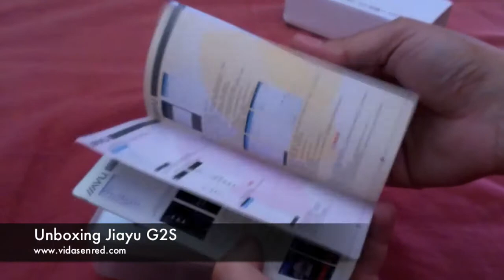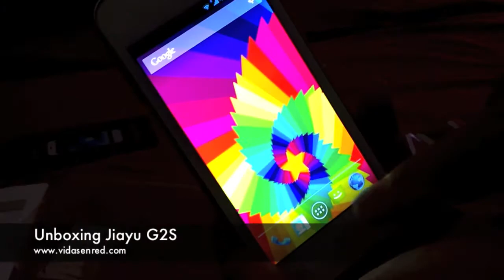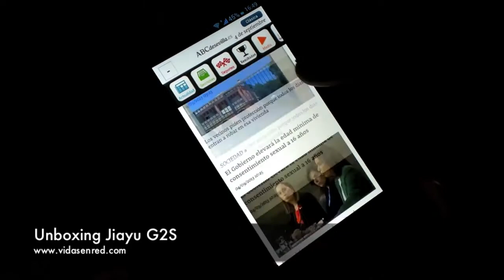Unboxing del Jiayu G2S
Una vez más unos amigos me pasan el vídeo del unboxing de otro excelente terminal chino, el Jiayu G2S, estos son los comentarios con mi voz, con información sobre el teléfono.